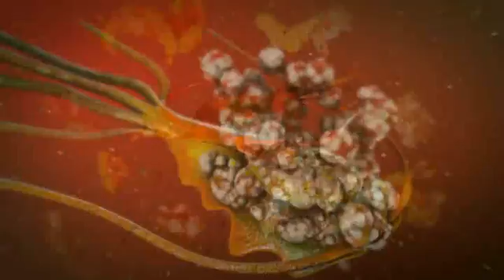Giardia and your pet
one cell parasite that is transmitted from wet soild or local ponds toy our pet. it causes diarrhea, vomiting, and other health problems. Worst of all it can be transmitted to you!